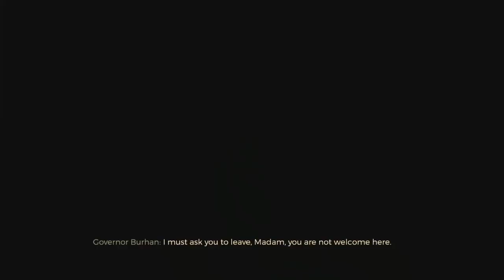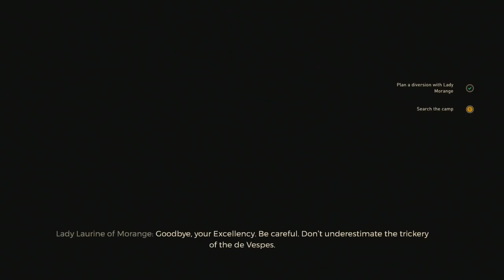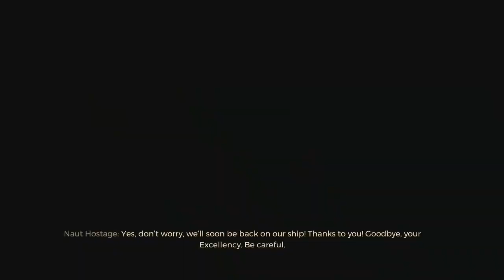Greedfall - All DLC Trophies in 40 Minutes - FULL De Vespe Conspiracy Trophy Guide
This is my full trophy and achievement guide for the Greedfall DLC: De Vespe Conspiracy.